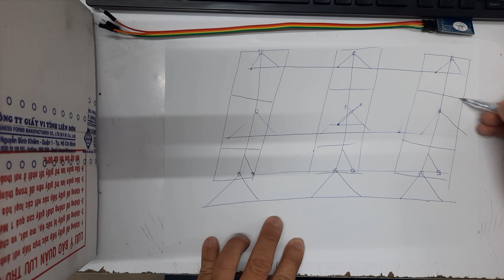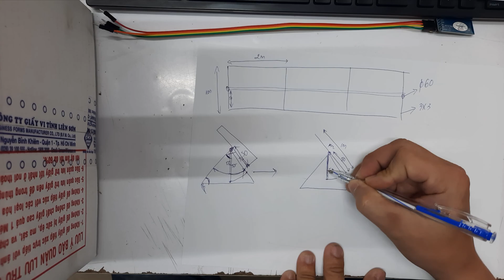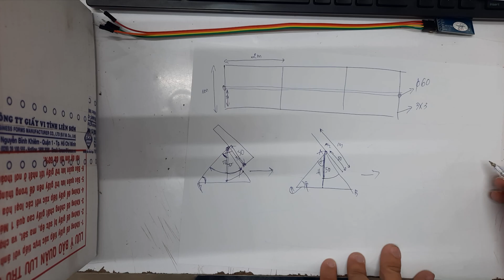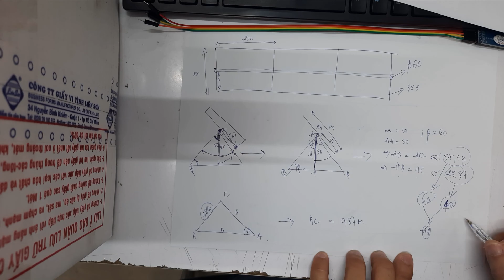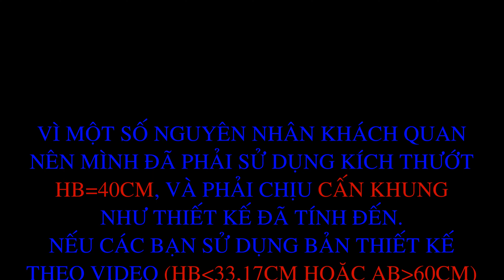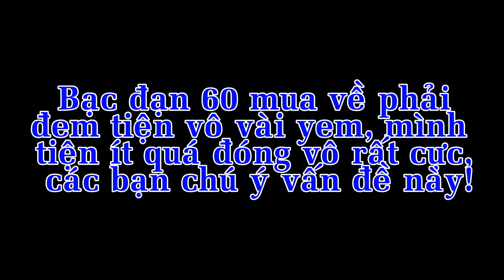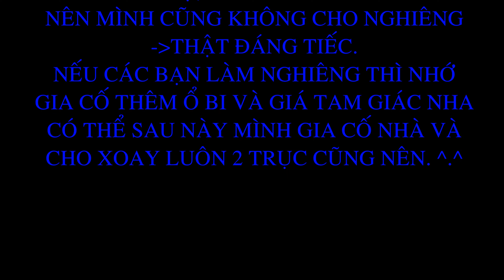Khung solar tracking mới, khá ổn - new better solar tracking -Part 1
Đây là dàn khung thứ 2 mình làm.
Với nhiều dự định như : xoay cả 2 trục, vị trí không khuất nắng toàn thời gian.
Đáng tiếc là không thể như mong muốn do kết cấu nhà không đảm bảo.
Sơ bộ khung này: Giá đỡ sắt 3x6, khung pin sắt 3x3, trục ống 60, ổ bi 60 vát trong, ...
Hy vọng chía sẽ lần này sẽ có ích cho các bạn tham khảo, và phát triển nhiều kết cấu tracking để anh em đam mê có thêm cái để lựa chọn.
Các bạn nhớ bấm theo dõi kênh để mình có động lực chia sẽ nhiều hơn nha.

For English version, Please copy and paste to google translate.